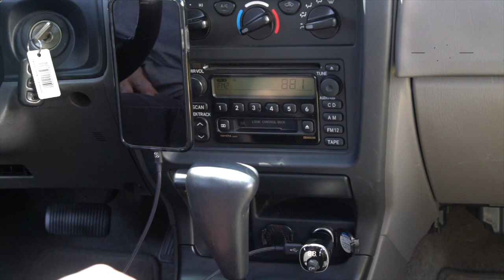BTFreq™ - BTFM4 How To Operate - Scosche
Wireless Handsfree Car Kit with FM Transmitter

-Match your unused FM station to your FM transmitter.

Make hands-free calls from your Bluetooth enabled Smartphone with this Scosche BTFreq wireless handsfree car kit.
LED Displays the exact frequency the transmitter is tuned to for easy syncing with your vehicles stereo system.
Wirelessly Stream music from the Digital FM transmitter to your vehicles FM stereo.
Charge your devices with the Dual 2.4 + 1AMP USB ports on the 12V car charger and change music tracks forward/back play/pause answer/hang up the phone or voice controls like Siri and Google Voice.